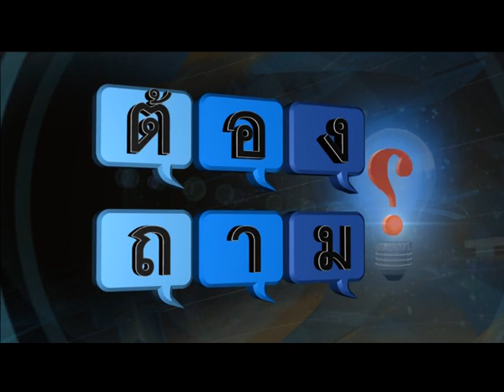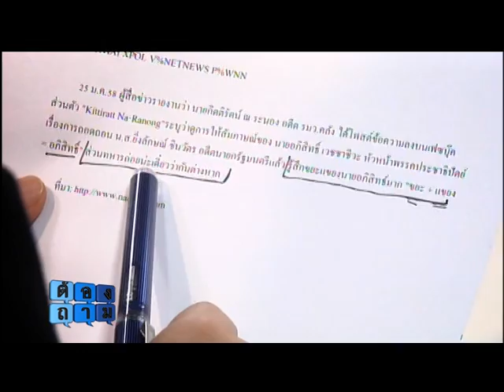ต้องถาม 26 01 58 เบรค2